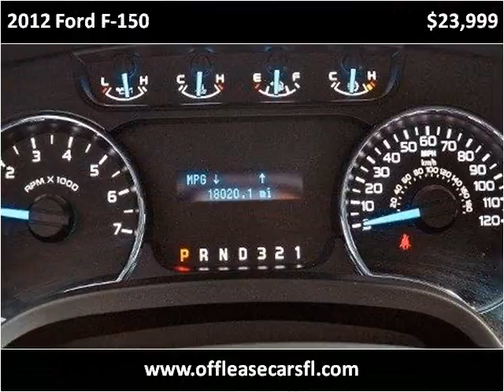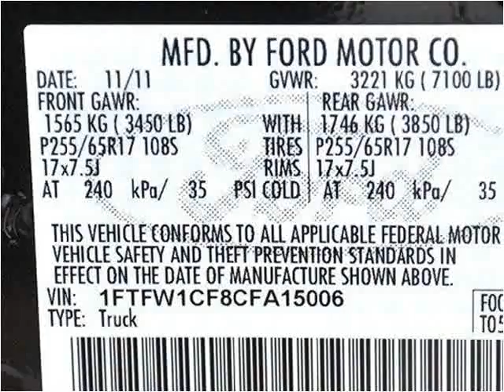2012 Ford F-150 Used Cars Lake Worth FL